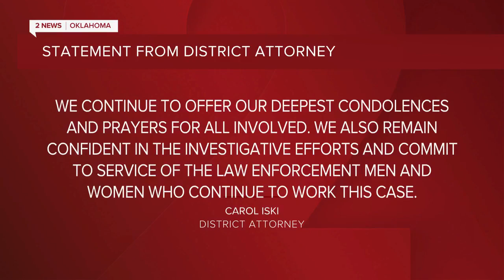Critical evidence left inside Jesse McFadden’s “house of horrors”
After discovering registered sex offender Jesse McFadden shot and killed his wife, three step children and two neighborhood teenagers, investigators left behind evidence that could be key in the investigation.

Victims’ family members are outraged and demanding answers. The attorney for Ivy Webster’s family, Cameron Spradling, calls it the “house of horrors.” 2News obtained video taken by Webster’s grandmother.

2 News' Erin Christy reports.